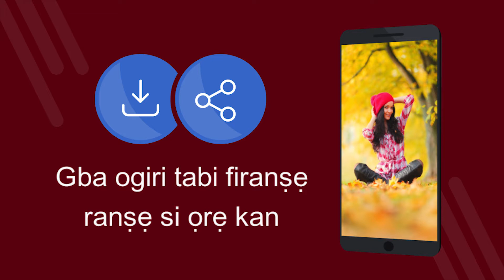Women wallpapers 4k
Women wallpapers 4k - Ohun elo ọfẹ pẹlu 4K wallpapers. Gba fun ọfẹ. Bawo ni lati ṣeto ogiri lori foonu rẹ. Ohun elo lati yi ogiri pada lori Android. Gba awọn ohun elo ọfẹ. [38yo]